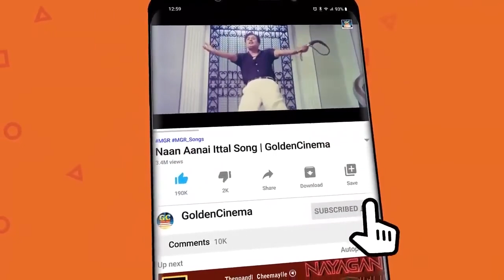வாலி வரிகளில் வலிகள் நிறைந்த சோக பாடல்கள் | Vaali Varigalil Valigal Niraindha Soga Padalgal | HD